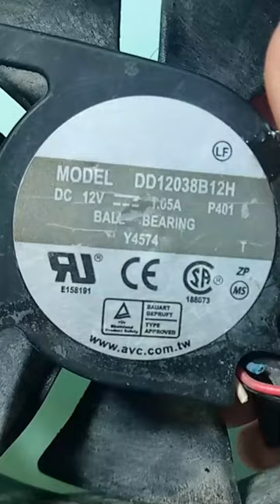Are You Genius In Electronics|Let Explore The Things How it Works|Making DC Power Supply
Hi friends.
About this video:
 I hope that all of you are fine and enjoying these videos. I working on the mini electronic project for the last three years. I have done hundreds of projects which are basic electronic projects mostly how a transistor, transformer, and our daily life circuit works and their making. I also working on the application of transistors and how we can a large-scale amplifier works. I can also try to work with all aspects of the electronic world and projects. if you have any difficulty or any problem like making any of the electronic projects e.g

HOW TO MAKE DC MOTOR PROJECTS

AND MUCH MORE JUST ON ONE CLICK.